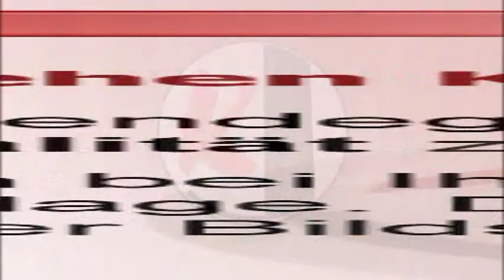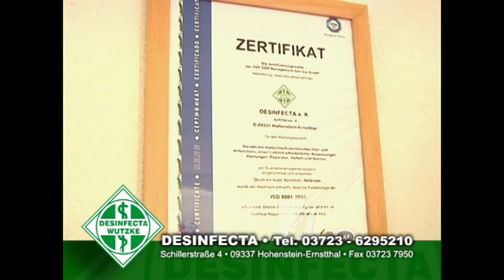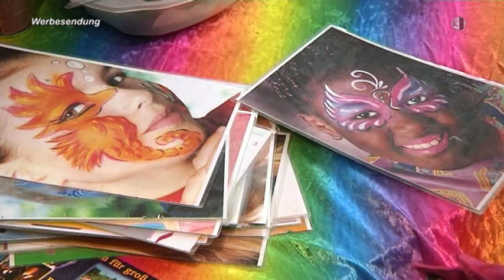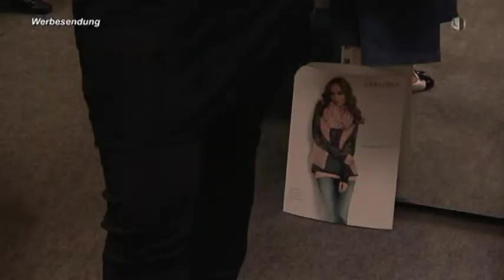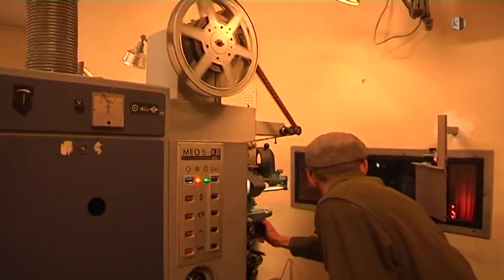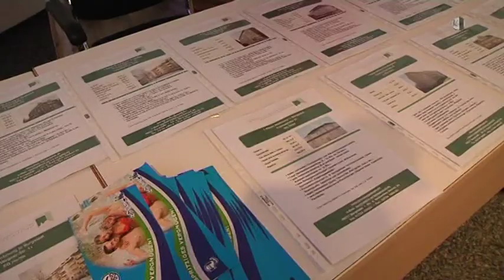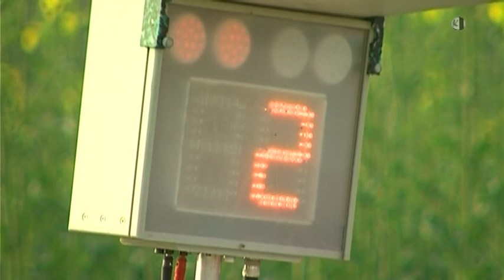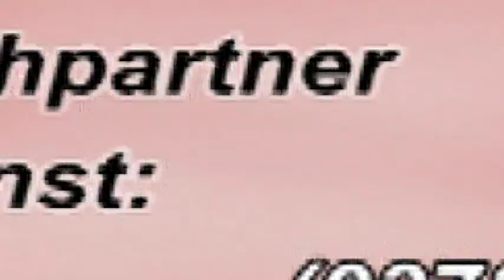Regionalmagazin Chemnitzer Land, Ausgabe 16/2014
- Burgstädt wünscht sich frischen Wind
- „Crazy Kids" Hartmannsdorf
- Clubkino Capitol in Lichtenstein wird wiederbelebt
- Schloßwache 1757 zu Schönburg-Glauchau marschiert auf
- Biwak des 2. Korbs - Artillerie zu Fuß in Schellenberg
- Erzgebirgs Ralley